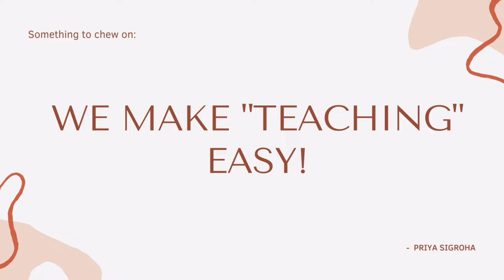पाठ्यक्रम - अर्थ, परिभाषा, विशेषताएं, उद्देश्य और निर्माण की प्रक्रिया || Curriculum in Hindi B.Ed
How to write Answers in B.Ed. Exam Paper? | बी.एड में अच्छे नंबर कैसे प्राप्त करें? | Sample

पाठ्यक्रम - अर्थ, परिभाषा,  विशेषताएं, उद्देश्य और निर्माण की प्रक्रिया
Curriculum in Hindi B.Ed
Curriculum
Meaning of Curriculum
Definition of Curriculum
Characteristics of Curriculum
Scope of Curriculum
Nature of Curriculum
Aims of Curriculum
Importance of Curriculum
What is Curriculum?
B Ed Notes
B Ed Notes in Hindi
B Ed Classes
B Ed Classes in Hindi